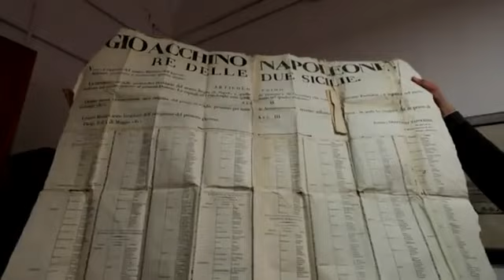Archivio di Stato di Napoli, restituite le lettere dei Borbone: «Salvati pezzi di storia»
Un manifesto politico di grandi dimensioni con la firma in calce di Gioacchino Napoleone, re delle Due Sicilie, datato maggio 1811. Un giornale del viaggio da Napoli a Madrid di Francesco I e sua moglie tra 1829 e 1830. E una lettera manoscritta di Maria Amalia di Borbone indirizzata a Ferdinando II. Sono tra i 300 documenti storici databili dal 1500 al 1800 e restituiti al Fondo Borbonico dell'Archivio di Stato dal Nucleo Tutela del patrimonio culturale dei carabinieri di Napoli. L'importante ritrovamento è stato illustrato dal comandante del Nucleo dell'Arma, Massimiliano Croce e dalla direttrice dell'Archivio di Stato di Napoli, Candida Carrino, alla presenza del Soprintendente Archivistico per la Campania, Gabriele Capone e dalla delegata per Napoli e la Campania del Sacro Ordine Costantiniano di San Giorgio, Federica de Gregorio Cattaneo. «Sono documenti recuperati attraverso un monitoraggio che facciamo sul web - spiega il capitano Croce - sulle piattaforme di e-commerce più note dove vengono piazzati questi beni che hanno natura demaniale di inestimabile valore. Abbiamo svolto per diversi anni indagini che ci hanno permesso di risalire a privati ma anche ad esercizi commerciali che li vendevano. A dimostrazione che c'è un mercato abbastanza fiorente».

Video NeaPhoto, Sergio Siano